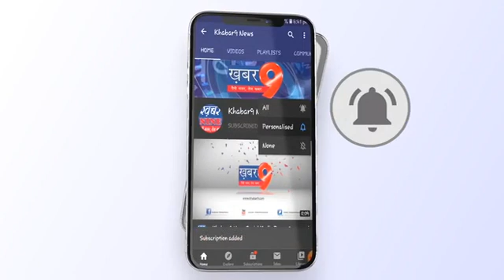युवक कांग्रेस ने हाटपिपल्या देवगढ़ चौराहे पर किया पुतला दहन